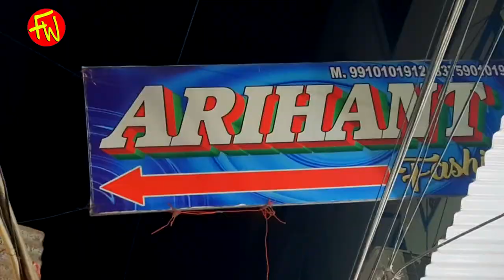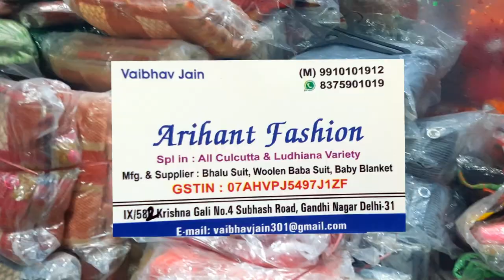Woolen Ladies Suit सर्दियों वाले गरम सूट Woolen Ladies Woolen Cardigan Manufacture Arihant Fashion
Arihant Fashion Gandhi Nagar
Woolen Cardigan ! Ladies Woolen Cardigan Manufacture In Delhi

Kids Wear winter Collection 2021  ! बच्चों के कपड़े की नई वैराइटी ! होलसेल रेट ! गांधी नगर बाजार में !
Shop Name :-  ARIHANT FASHION,
Address:-  IX/582.Gali no.4 Subhash Road, Gandhi Nagar Delhi-31
Market close-- Monday

winter birthday outfits
casual winter outfits
winter wear for ladies
winter outfits 2021
winter clothes for men
winter wear for men
winter clothes for women
winter wear
winter outfits
Cardigan

This Video is made for Education Purpose only to give Market related Information. Fashion World  & YOUTUBE is not be responsible for any Profit or Loss in any kind of Bussiness. Its all depend on Customer's Bussiness Plan & Hard Work before buying anything. Must reseach Market from your side before any kind of Bussiness.

ये वीडियो सिर्फ होलसेल मार्किट की जानकारी देने के उद्देस्य से बनाई गयी है | Fashion World  और YOUTUBE  किसी भी तरह से Paid Promotion नहीं करता | यदि आप वीडियो के माध्यम से कोई भी खरीदारी करते है और आपके साथ कुछ धोका या नुक्सान होता है तो इसमें Fashion World और YOUTUBE की कोई जिम्मेदारी नहीं होगी | ग्राहक अपनी खरीदारी अपने सूझ बुझ से और सोच समझ के करे |